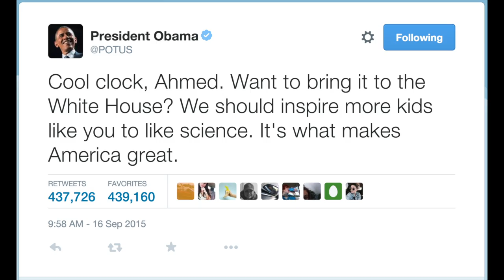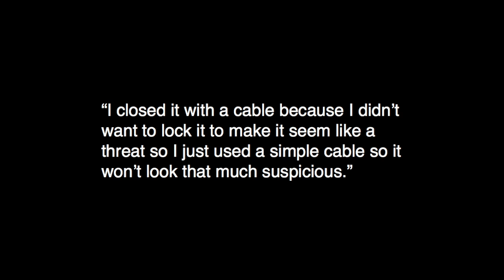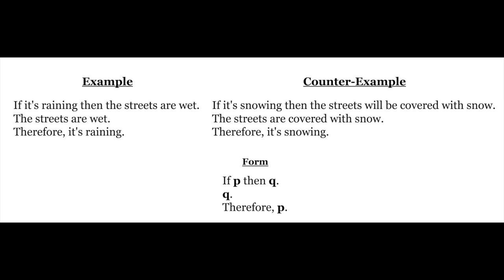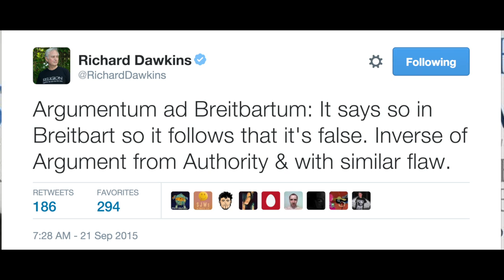Maher, Dawkins, Obama and Ahmed Mohamed's Agitprop Clockbox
In this video I discuss the failure of the liberal left to properly address this issue, particularly the media. Rather than challenging the dominant narrative of racism and islamaphobia, most liberals and progressives fell predictably and obediently in line. Even when they'd seen the evidence to the contrary, many uncritically accepted what they were told. Does fact checking even exist anymore?

Please share and mirror this video. It's important to get the word out on this.